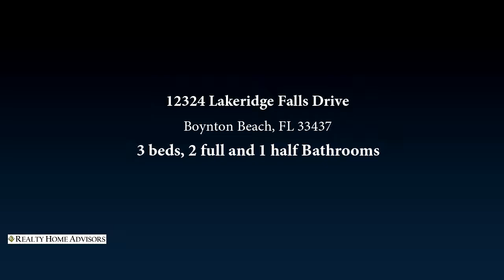12324 Lakeridge Falls Drive, Boynton Beach, FL 33437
Wow! Extremely Updated, 3 bedroom/2.5 bath single family home in prestigious Lakeridge Falls section of The Estates of Westchester Country Club.  Dramatic entrance w/soaring cathedral ceilings & picturesque windows of the spectacular water views! Enjoy the sense of openness, volume & space. You Can Have it All! Uniqueness, Amazing Views, Style, Charm, Function, Privacy, Tranquility & Location.  Entryway has tropical landscaping & leads to the screened/covered Porch and the double door entry. Tons of recessed lighting plus new 24 inch polished tile throughout. Magnificent Over The Top kitchen renovation featuring brand new everything including Quartz counter tops, glass tile backsplash, Under counter LED lighting, new highend stainless appliances.

Bedrooms: 3
Bathrooms: 2 full and 1 half
Square Feet: 2854
Price: $425,000

KarenKerpen.Com
07/23/2019 01:36:01 am

Last modified: